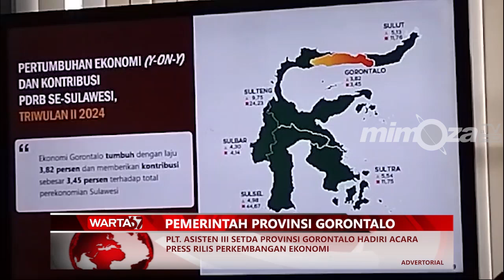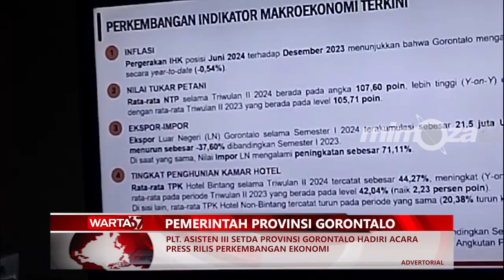PEMERINTAH PROVINSI GORONTALO - PLT ASISTEN III SETDA PROVINSI GORONTALO HADIRI ACARA PRESRILIS